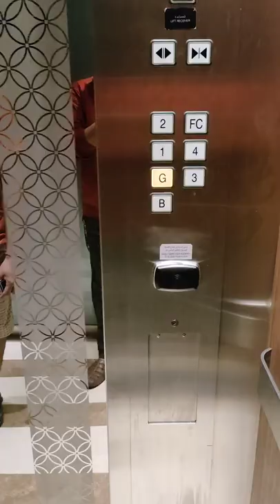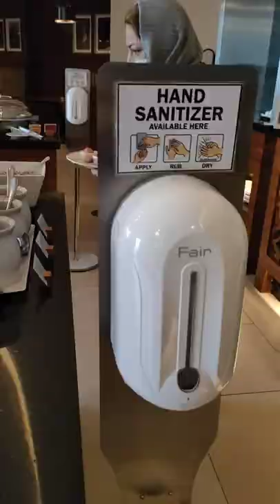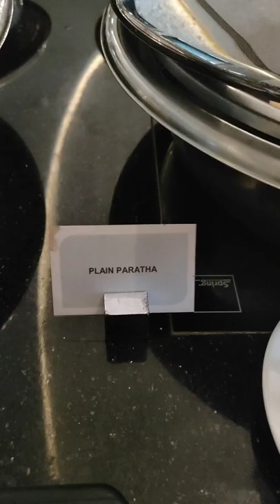Breakfast 🥪🥣at Hilton Garden Inn, - Dubai Trip - AJ-Vlog-9#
Breakfast time